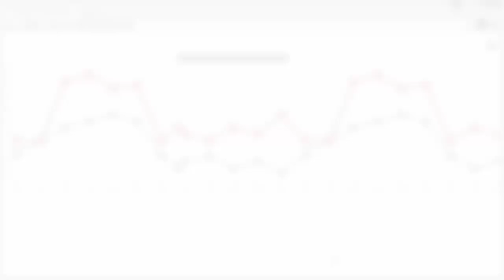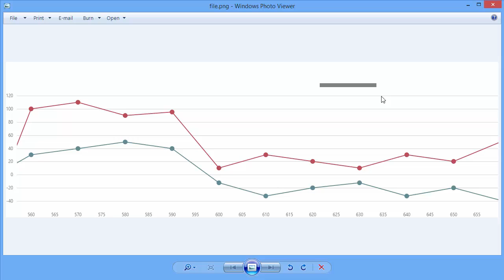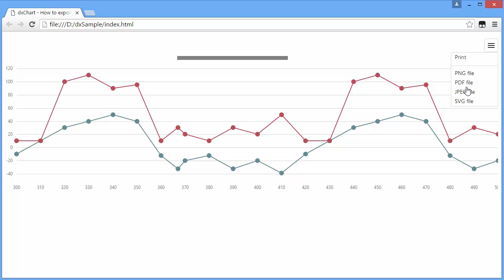DevExtreme: Exporting HTML5 Charts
Discover how to export an HTML5 JavaScript data visualization widget into an image or a document.